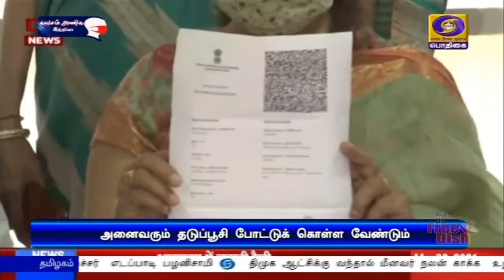தடுப்பூசி செலுத்திக் கொள்ள தவற வேண்டாம்PodhigaiTamilNews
மக்கள் அனைவரும் கொரோனா தடுப்பூசி போட்டுக் கொள்ள வேண்டும் - மத்திய அமைச்சர்  ஹர்ஷ்வர்தன் வேண்டுகோள்.